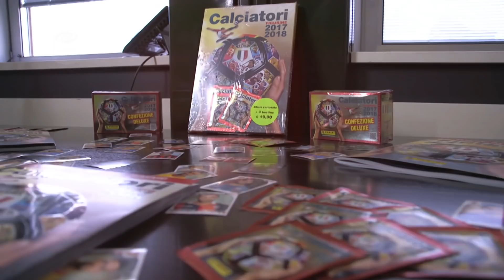Verso il prossimo turno - Giornata 21 - Serie A TIM 2017/18